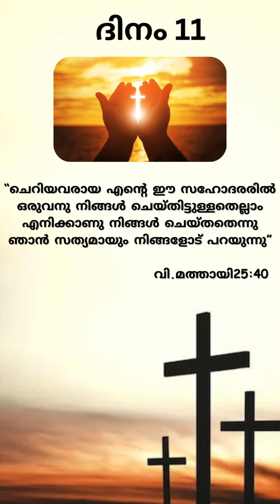തിരുവചന വെളിച്ചം പതിനൊന്നാം ദിവസം | വനിത സമാജം കിഴക്കമ്പലം |Short Malayalam Bible Motivational EP-11